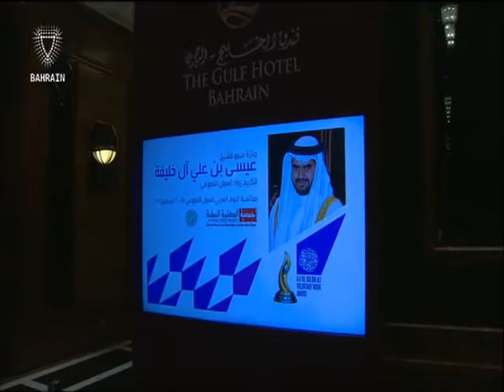البحرين : Bahrain English News Bulletins 21-09-2016 11 O'clock